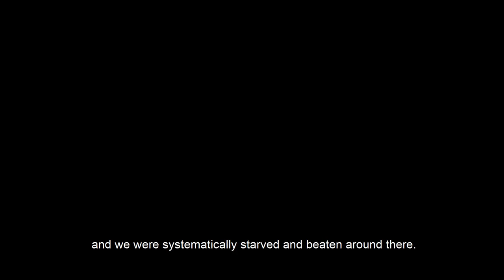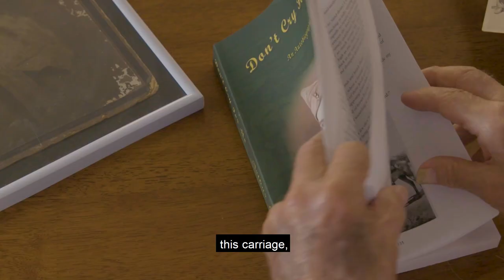Lest We Forget - Arthur Leggett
Arthur Leggett, Second World War veteran and ex-Prisoner of War

Full transcript below:

This Anzac Day, we can all pause and reflect on Australians’ service and sacrifice in wars, conflicts and peacekeeping operations.

Arthur Leggett, now aged 102, is a Second World War veteran. He was involved in the Battle of Crete where he was taken prisoner-of-war by the Germans.

He’ll never forget the horrendous condition of the journey to the camp that would be his place of captivity for the next 4 years.

“They marched us through Salonika and out into a concentration camp. We were put into those with a big barbed wire fence around it and machine gun posts, and we were systematically starved and beaten around there.

You were sleeping on cement floors. They'd get you out of there at eight o'clock in the morning, line you all up for count, and you'd still be out there at five o'clock at night, and you've had nothing to eat or drink all day.

And then we were counted and recounted, the Germans have marvellous at counting, taken down to the railway station and 40 men to a truck. You've seen these trucks on TV, what they slam people into.

We were given a loaf of bread, and a tin of bully beef each, a small tin. And we were told that was our rations until we got to Germany. And we were in there, this carriage, for six days and six nights.

The one night I really thought I was going to die, but that was the night that we pulled into a prisoner of war camp in Germany, and told to get out and I jumped out and I hit the ground, my feet, my legs wouldn't hold me up. And I remember looking up at a snarling Alsatian dog, held by a snarling German guy. Two of my mates picked me up, and the three of us staggered in to the prisoner of war camp.”